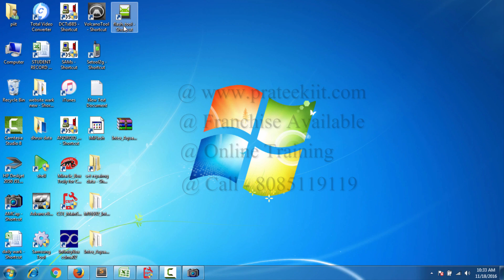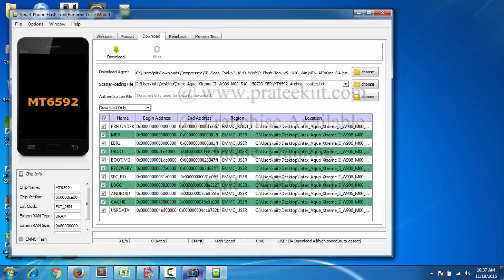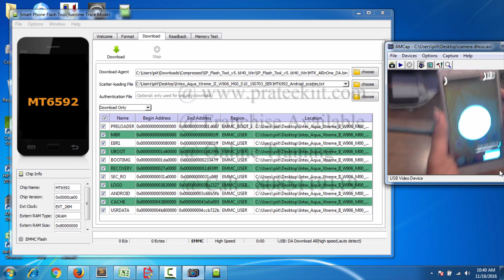Intex Aqua Xtreme 2 flashing in Hindi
intex xtreme 2 flashing
how to flash and Intex Aqua Xtreme 2 software upgrade flashing in Hindi,Urdu,tamil,HD
firmware,solution,bypass,by,Unlock,video,logo,hap on,blinking,Problem,Passcode,tutorial,restart
full,reset,rom,format,unfortunately error,hang,Auto on/off,unlock,password,pattern,imei repair,
after reboot,OS Device,link,restarting,rebooting,phones,mobiles,IMEI null,root,dual Sim mobile,
fully,boot loaderIntex Aqua Xtreme 2 All intex firmware,flash file,stock rom
Flash,Phone,Upgrade,Android,or,How